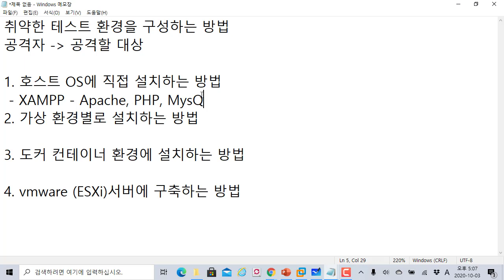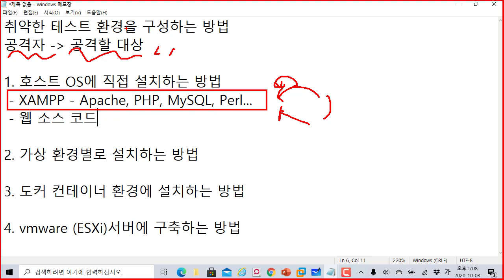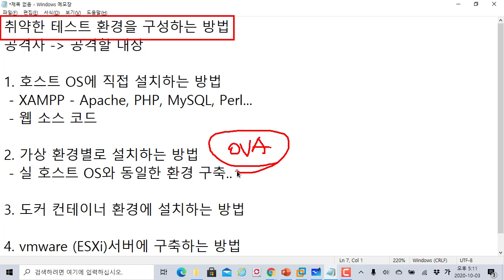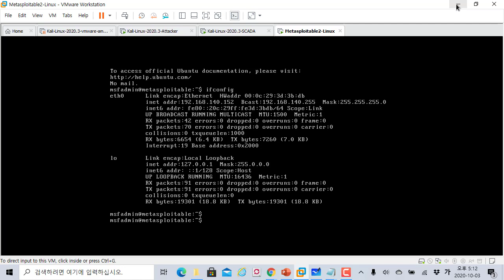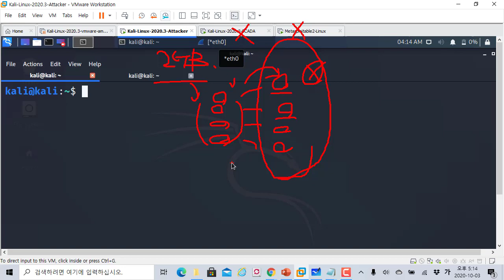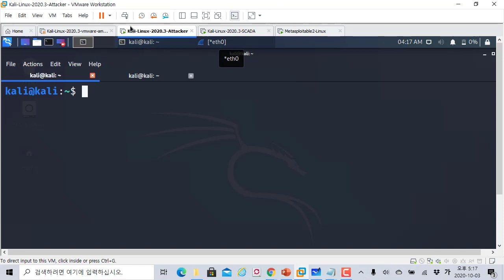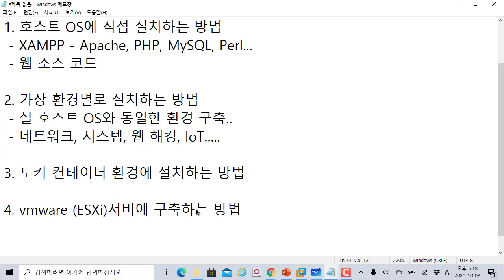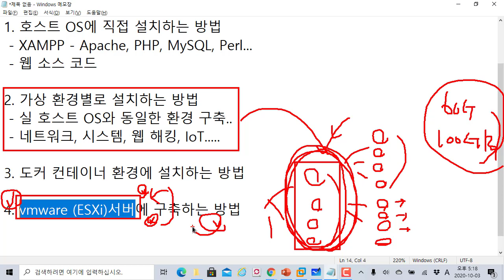보안 공부를 위해 취약한 환경 구성하는 방법, 도커 환경 구성하기 전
보안프로젝트 에서 제공하는 IT보안 강의입니다. 이번 강의 주제는 "보안 공부를 위해 취약한 환경 구성하는 방법, 도커 환경 구성하기 전" 입니다.

보안 공부를 위해 여러 가상 환경에서 취약한 웹 서버, 시스템 등을 구성하게 됩니다. 로컬에 구성하는 방법, vmware 가상 환경에 구성하는 방법, 도커 컨테이너에 구성하는 방법 등 여러 접근을 할 수 있습니다.

이 영상은 도커 컨테이너에 구성하기 전에 알아볼 내용으로 영상을 제작했습니다.